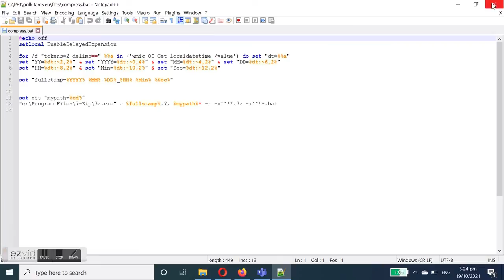Архивируем все файлы внутри директории, исключая ненужные - архив с датой и временем в имени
BAT файл со скриптом просто кладётся в директорию с файлами и по двойному клику создаёт архив с датой и временем в имени файла

Готовый скрипт для архивирования (сохраняем в BAT файл) - требует предустановленного 7zip:
@echo off
setlocal EnableDelayedExpansion

for /f "tokens=2 delims==" %%a in ('wmic OS Get localdatetime /value') do set "dt=%%a"
set "YY=%dt:~2,2%" & set "YYYY=%dt:~0,4%" & set "MM=%dt:~4,2%" & set "DD=%dt:~6,2%"
set "HH=%dt:~8,2%" & set "Min=%dt:~10,2%" & set "Sec=%dt:~12,2%"

set  "fullstamp=%YYYY%-%MM%-%DD%_%HH%-%Min%-%Sec%"

set set "mypath=%cd%"
"c:\Program Files\7-Zip\7z.exe" a %fullstamp%.7z %mypath%* -r -x^^!*.7z -x^^!*.bat

параметрами -x^^!*.7z -x^^!*.bat задаётся исключение файлов с расширениями *.7z и *.bat  (тут можете добавить свои) из списка архивирования - таким образом внутрь архива попадают только нужные файлы.

c:\Program Files\7-Zip\7z.exe - путь к 7-Zip архиватору (должен быть установлен перед началом использования)